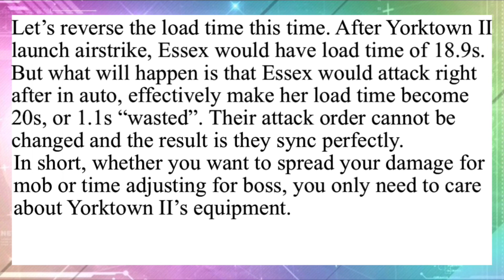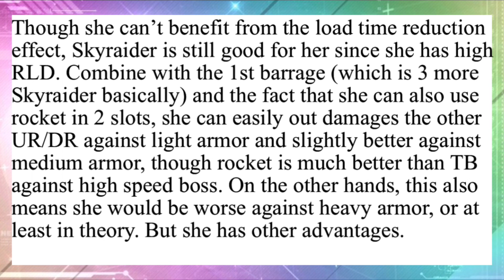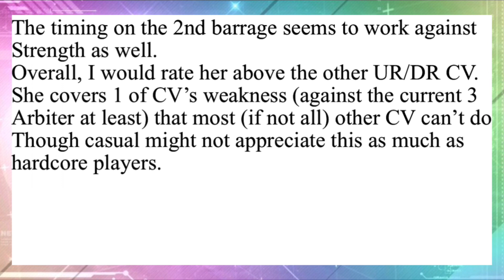Azur Lane - Yorktown II review